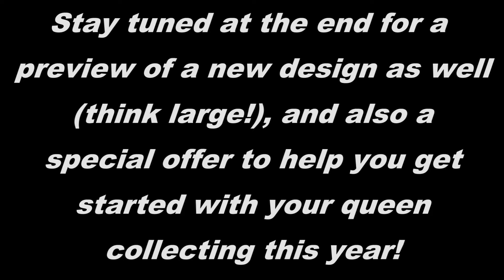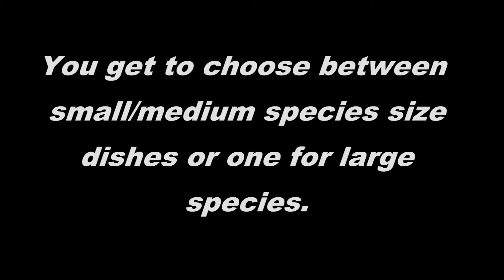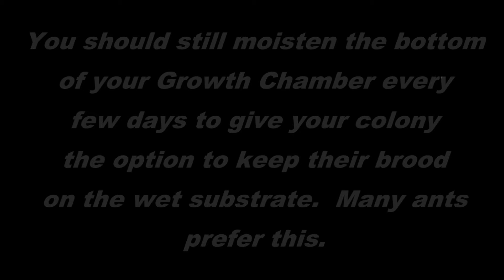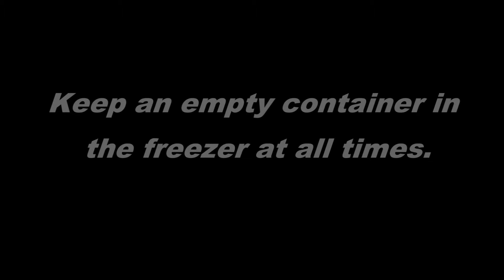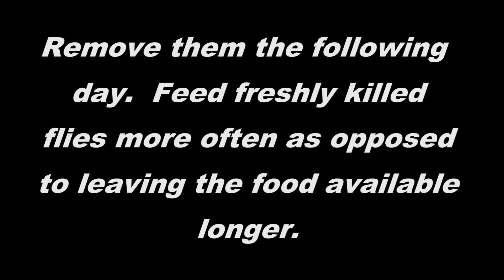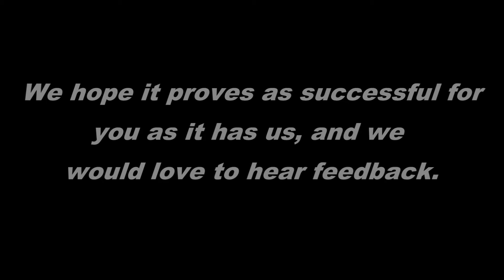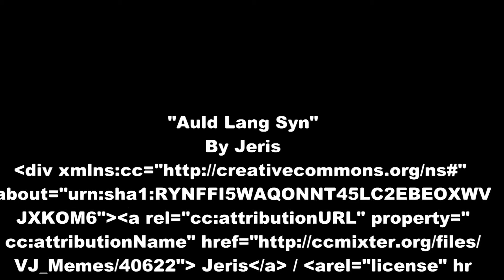Tar Heel Ants Growth Chamber Video 2 : Raising Queen Ants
This video will review and introduce new features of our Growth Chamber formicaria, designed in helping you get started with your own ant colony.  You will learn tips for caring for queen ants as well as how to feed ant colonies in captivity and some of our ant keeping product features are also included in the video.